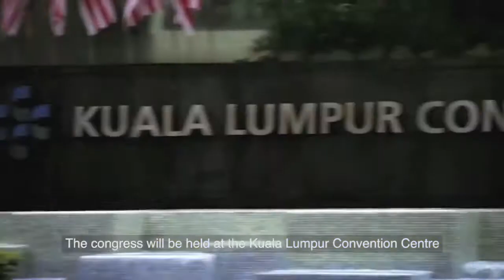62nd ISI World Statistics Congress 2019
Malaysia welcomes you to 62nd ISI World Statistics Congress 2019